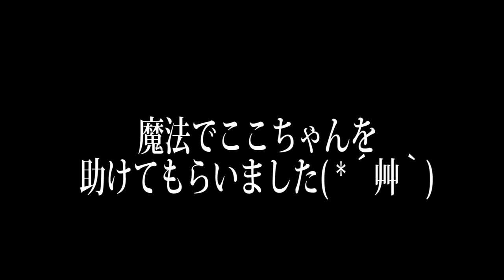※ここちゃんがぜんぜん寝れない理由がわかりました…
隠しカメラをしかけたらまさかの。。。。

ものまね
声まね
しゅん